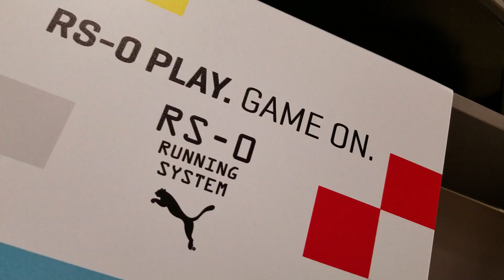I'VE BEEN WAITING ON THESE!!!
Sunday I copped a sneaker in a  colorway that I've been waiting on sense they started back retroing them!!!

YOU CAN SEND STUFF TO:
MIKE RICH